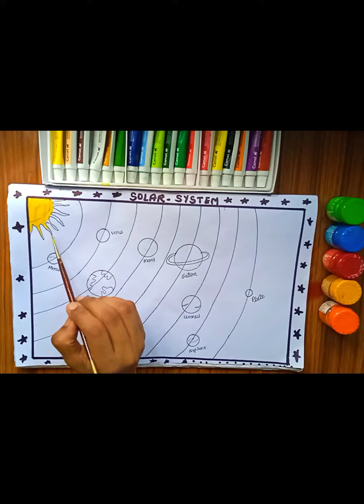how to draw solar system 😇//easy solar system drawing with their name